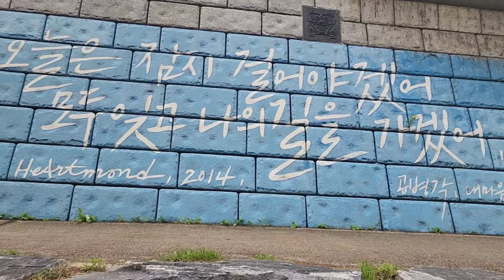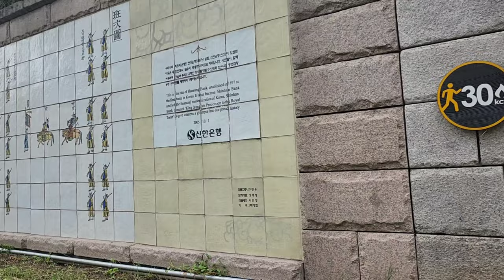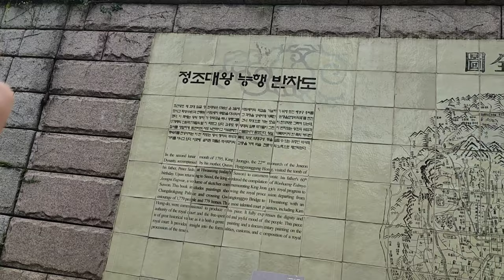Cheonggyecheon, Seoul청계천 트레킹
청계천은 서울 내의 모든 물이 여기로 모여 한강으로 흐르는 대표적인 하천이다. 총 길이 10.84㎞, 유역 면적 59.83㎢이다.
종로구 인왕산과 북악산 백운동 계곡에서 발원한 물이 청계천을 따라 흐르다가 왕십리 밖 살곶이다리(현 한양대학교 서울캠퍼스와 군자차량사업소 사이) 근처에서 중랑천과 합쳐 서쪽으로 흐름을 바꾸어 한강으로 빠진다.
자연하천과 인공하천이 혼합된 형태의 하천으로 서울의 도시개발 역사를 상징하는 하천으로도 유명하다.
1976년 8월 15일에 청계고가도로를 개통하며 복개공사를 해서 청계천은 1976년부터 2003년까지 사라지게 된다. 1970~80년대 초 무렵의 청계천 일대 전자상가는 세운상가와 더불어 한국의 1세대 컴덕후들에게는 요람과도 같은 곳이었다.  헌책방이나 골동품 상점, 온갖 잡화를 파는 것으로 유명했다. 당시 우스갯소리로 '청계천을 한번 돌면 탱크를 조립할 수 있다'는 말도 있었을 정도였다. 동대문 ~ 동묘앞 구간의 거리는 청계천 열대어상가라고 불리며 물고기 동호인들에게는 아주 유명한 곳이었다.
비가 오면 사람들이 다리 밑으로 피하는 경향이 있는데, 다리 밑에는 비가 오면 열리는 수문이 있다.
청계천 일대 복원사업. 이명박 당시 서울특별시장 의 진두지휘 하에 2003년 7월 1일 착공하여 2005년 10월 1일 완공하였다.
고가를 철거하고 복원한 청계천은 무엇보다도 홍수예방에도 탁월한 성능을 발휘했다. 과거 종로구는 상습 침수 지역이었으나 청개천 복원 후 일대의 물이 청계천을 통해 방류되면서 600mm가 넘는 폭우에도 홍수가 일어나지 않아 홍수 예방에 탁월함을 증명하였다.
청계천 복원 이전 청계천 일대에는 대규모 상가가 존재하였고, 이곳에서는 수많은 소상공인들이 존재했다.그들을 복합쇼핑센터인 가든파이브로 이주시켰다.
현재는 서울의 아이콘으로 서울 시민들의 휴식처, 도심의 냉각수 같은 기능을 하고 있다. 상류 부분의 경우 도심 공원으로서의 기능 때문에 인공적인 모습이 많고, 하류 부분의 경우  자연 하천의 모습에 가까우며 상류에는 살지 않는 민물고기 등도 서식한다
한편 이 공사를 하면서 옛 교량의 흔적 등 조선시대 유물이 무수히 나왔는데 수표교는 1955년 복개공사 당시부터 이전해 원형이 장충단공원에 고스란히
 보관되어 있었지만 제대로 복원을 하지 않고 모양만 대충 흉내낸 철제 다리를 만들어 놨다.
이런 문제들을 해결하기 위해 2013년 서울시는 2014년부터 2050년까지 장기적으로 청계천을 재복원한다는 '청계천 2050 마스터플랜'을 발표했다.
Cheonggyecheon Stream is a representative river where all the water in Seoul gathers here and flows into the Han River. The total length is 10.84km and the basin area is 59.83이다.
Water originating from Inwangsan Mountain and Baekdong Valley in Bukaksan Mountain flows along Cheonggyecheon Stream and merges with Jungnangcheon Stream near the Salgot Bridge (currently between Hanyang University Seoul Campus and Gunja Vehicle Office) outside Wangsimni and falls into the Han River.
It is a river in the form of a mixture of natural and artificial rivers, and is also famous as a river symbolizing Seoul's urban development history.
Cheonggyecheon Stream will disappear from 1976 to 2003 due to the opening of the Cheonggye Overpass on August 15, 1976. In the 1970s and early 1980s, the electronic shopping district around Cheonggyecheon Stream was a cradle for the first generation of Korean computer fans along with Sewoon Shopping Center.  It was famous for selling used bookstores, antique shops, and all kinds of miscellaneous goods. At that time, there was even a joke saying, "You can assemble a tank once you go around Cheonggyecheon Stream." The street between Dongdaemun and Dongmyo is called Cheonggyecheon Tropical Fish Market and was very famous for fish lovers.
When it rains, people tend to avoid under the bridge, and under the bridge, there is a sluice gate that opens when it rains.
Construction began on July 1, 2003 and was completed on October 1, 2005 under the leadership of the Seoul Special Mayor during Lee Myung Bak.
The Cheonggyecheon Stream, which was demolished and restored, showed excellent performance in preventing floods. In the past, Jongno-gu was a habitual flooded area, but after the restoration of Cheonggyecheon Stream, water in the area was discharged through Cheonggyecheon Stream, proving excellent in preventing floods because there was no flood even in heavy rain of more than 600mm.
Before the restoration of Cheonggyecheon Stream, large-scale shopping malls existed in the Cheonggyecheon area, and numerous small business owners existed here.They moved to Garden Five, a shopping complex.
Currently, it is an icon of Seoul and functions as a resting place for Seoul citizens and cooling water in the city center. In the upper part, there are many artificial features due to its function as a city park, and in the lower part, freshwater fish that are close to the natural river appearance and do not live in the upper part live
Meanwhile, during the construction of the bridge, numerous relics from the Joseon Dynasty, including traces of the old bridge, were found, and the bridge was relocated from the time of the covering construction in 1955 to Jangchungdan Park
 Although it was stored, it was not properly restored and made an iron bridge that roughly imitated the shape.
To solve these problems, in 2013, the Seoul Metropolitan Government announced the Cheonggyecheon 2050 Master Plan, which will restore Cheonggyecheon over the long term from 2014 to 2050.

이 영상및  일부를 복제, 재업로드하는 것을 금합니다.

한국스마트교육원장
스마트폰 활용지도사 검정위원및 출제위원
SNS마케팅지도사 검정위원및 출제위원
디지털 마케팅학 전공
'유튜브쉽게배우기' 저자
'SNS마케팅쉽게배우기' 저자
'스마트폰쉽게배우기' 저자
강의경력 10년
홈페이지 ksoh1114.modoo.at